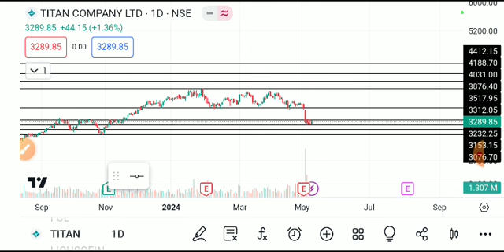titan share latest news, titan share analysis, titan share results, titan share target